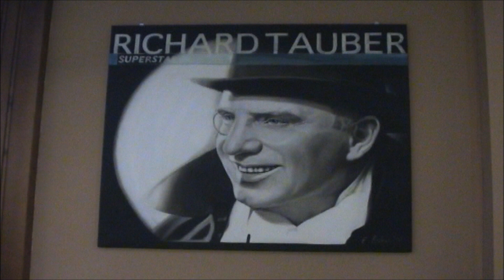Hotel zum schwarzen Bären - Bärenstube - LINZ - AUSGEZEICHNET 2012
Auszeichnungen. Richard Taubers Geburtshaus ist jetzt ein hochmodernes Hotel mit gemütlicher Bärenstube und ausgezeichnetem Essen. Das Richard-Tauber Pfandl ist eine Gourmetfreude und der Starkoch Dieter Güttlbauer "DIDI" hat sich 4 Gourmetherzen erkocht und die Gourmetauszeichnung Europagourmet ist einer der höchsten Auszeichnungen.

Walter Witzany der beliebteste ORF Moderator in Oberösterreich hat Michael Nell, Johann Nell und Dieter Güttlbauer interviewt. Kamera Gio und Produktion von Georg Danter - WO-TV.

Johann Nell der "Dominik" hat an seinen Sohn Michaell Nell das Hotel übergeben und der Familienbetrieb ist äusserst erfolgreich.

Das Geheimnis dieses ausgezeichneten Betriebes ist eigentlich einfach - Hervorragend Essen, traumhaft schlafen und Gemütlichkeit sind die Basis des Erfolges.

Beim Linzer Gourmetranking wurde von den anonymen Tester Platz 3 vergeben.